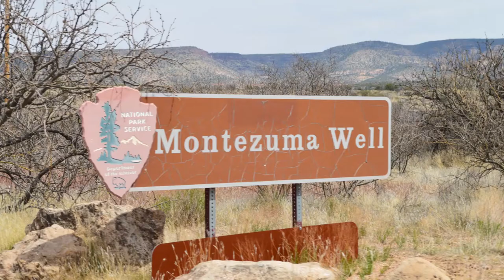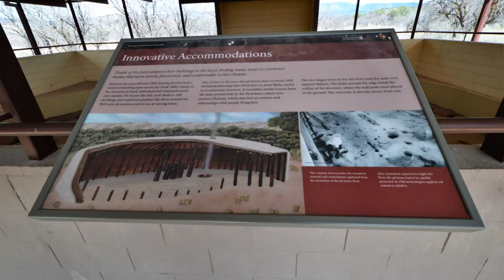Montezuma Well & Pithouse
Cliff Dwelling built over a sinkhole! Wouldn't want to sleepwalk here!
UPDATE: Originally, we created these videos from our vacation footage to share with Kim's family. The videos you see from Nov 2021 to Apr 2022 are those videos. However, with the passing of Kim’s father (from whom we developed our interest in travelling and who's footsteps we hope to follow) we have lost our primary fan. Moving forward we hope to connect with like-minded people who might also enjoy discovering the beautiful places we are fortunate to visit.

Starting in April of 2022 videos will be created with a YouTube audience in mind. With that said, we have invested in new video and sound equipment and will give more detailed information about the places we visit.

Please be patience with us as we go through this growing process. Thank you.

Kim creates beaded jewelry inspired by the beauty, color and textures of the places we visit, and that jewelry will also become available for purchase.

ROAD TRIP!  FLORIDA TO THE GRAND CANYON - 31 DAYS LIVING IN OUR CAMPER VAN
2021 Spring Vacation: Day 14
April 11, 2021 – Montezuma Well & Pithouse
Video and Photographs
Rimrock, AZ

Travel Journal

One of the neatest things we’ve seen.  The way the cliff dwellings are carved into the walls of this sinkhole is pretty cool in itself. When you add the unusual ecology of the sinkhole and its unmeasurable depth, well that just makes for one interesting stop on our trip.

Being able to see the ruins and how the Pithouse was constructed was also pretty cool.

This video is intended to share highlights from our vacation with family and friends around the country, we are not professional YouTube influencers, and this video is not intended for the purpose of presenting ourselves as such.